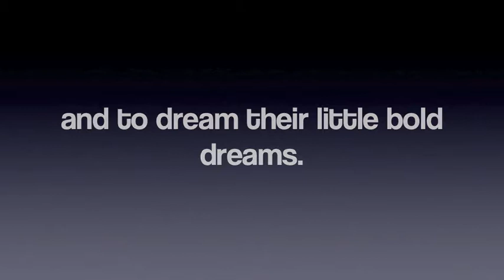Not Just a School Campus